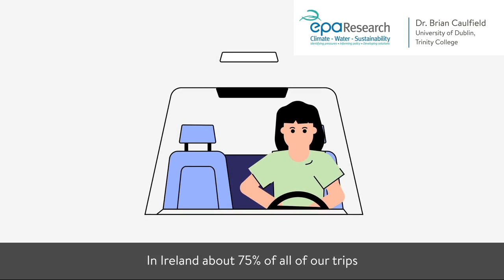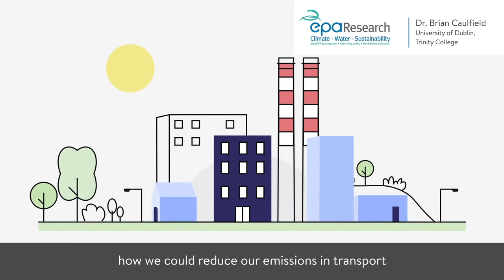Research Report 338: Greening Transport Project Highlights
In this video Dr. Brian Caulfield gives a short synopsis of EPA Research Report 338: Greening Transport: Final Report.
Project Abstract: The Greening Transport project examined the behavioural response of commuters within the Greater Dublin Area, to a range of policy incentives devised to encourage travellers to make greater usage of sustainable travel modes for trips to places of work or education. Overall, the results produced suggest that policy incentives alone could lead to tangible improvements in commuting time and cost constitute valuable guidance and recommendations for policymakers.